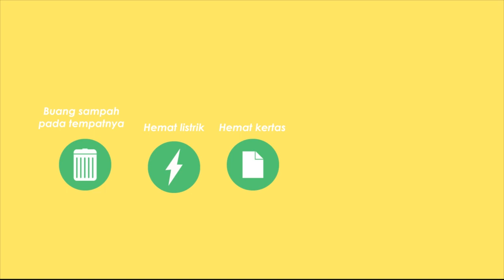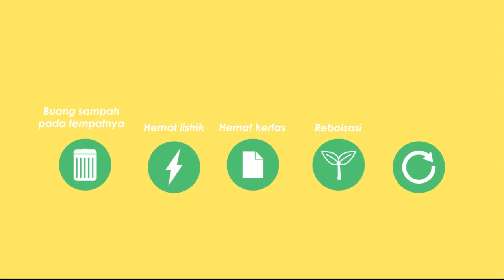Global warming lagi rame karena cuitan twit presiden Amerika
Benerkah global warming itu enggak ada dan cuma akal-akalan aja ?